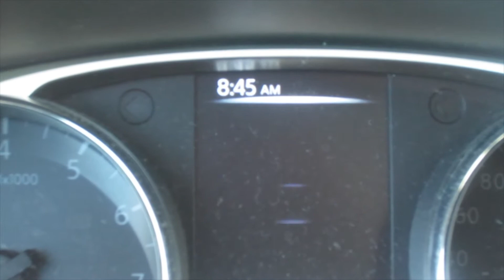Amazing Kids Forest!